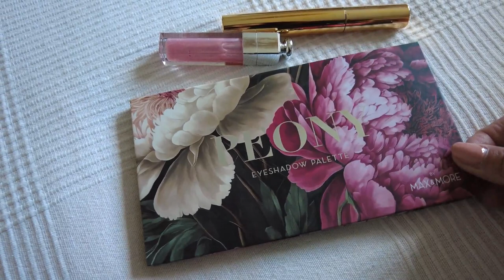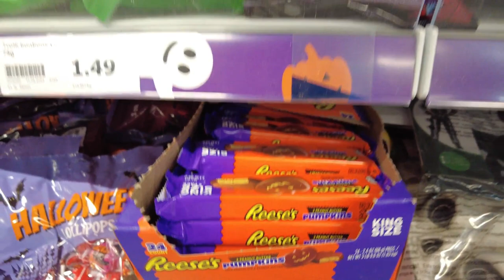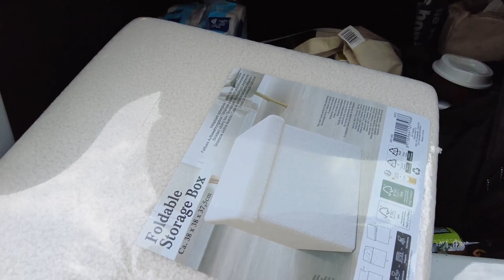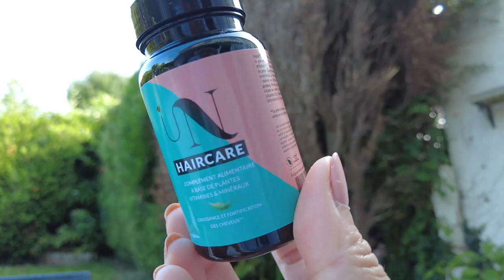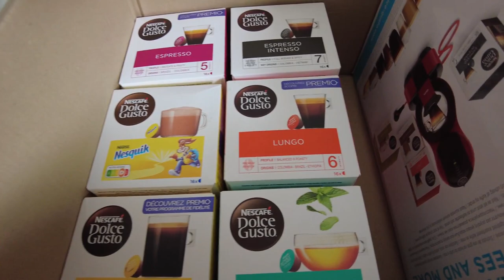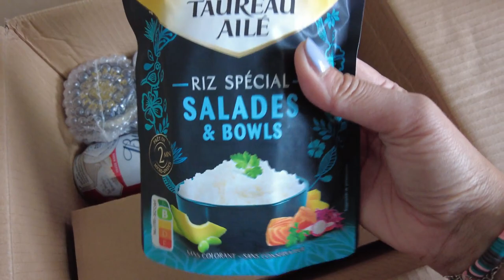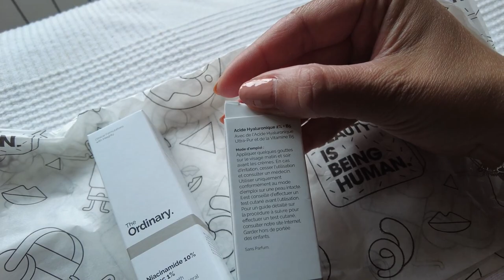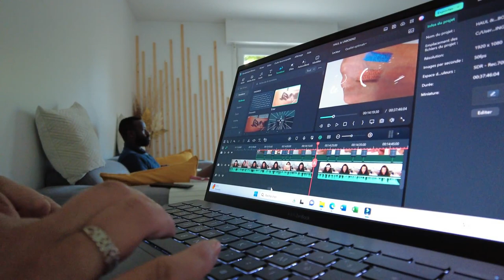24h dans ma vie de maman🛒maîtresse🖍️ & créatrice📹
♥Les articles & vidéos dont je vous parle:
➳ la chaîne de ​⁠@manonellaa qui fait ce style de vidéo
➳ la cafetière DOLCE GUSTO que j'ai acheté: